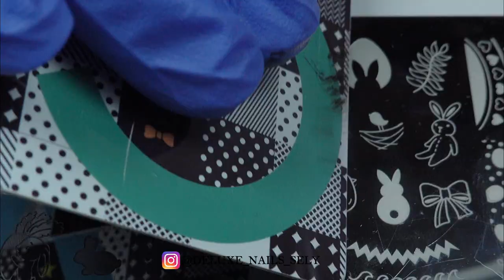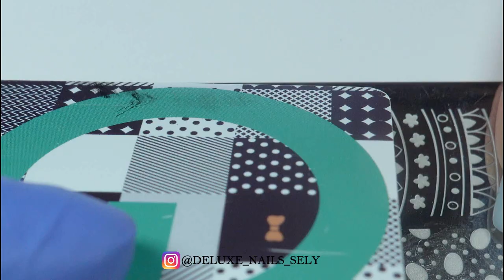Easter Nail Design 🐰💙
Easter nail design video tutorial is up 😀 I'm not really happy how my reverse stamping turned out and I see I need more practice for sure 😁 But I've decided to post it anyway.

I really like this stamping plate I've used. I honestly forgot I even have it 😂

Anyway, I hope you like my Easter nail design! Enjoy watching it! 🐰💙

Nicole Diary - 042 Stamping Plate

Ring Light